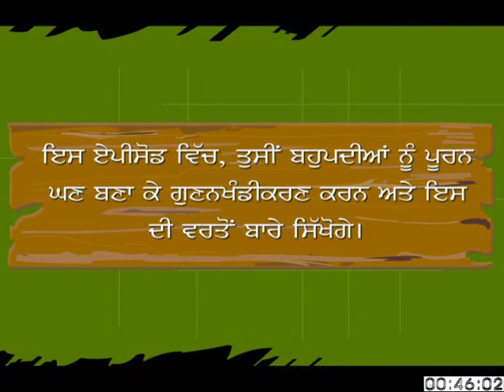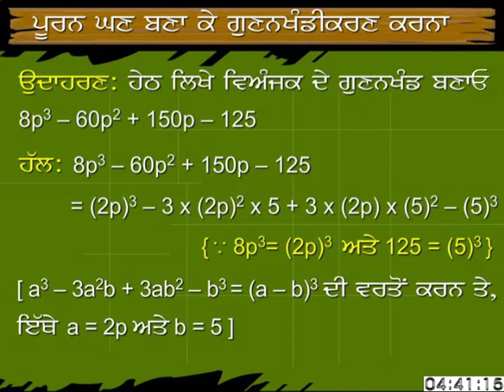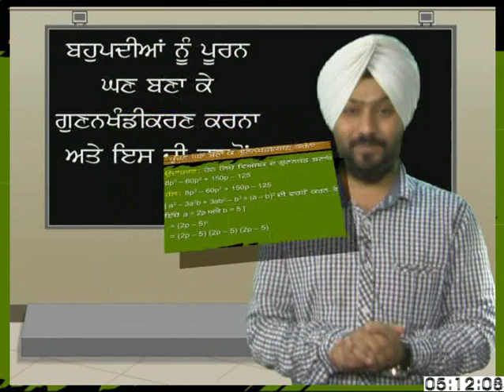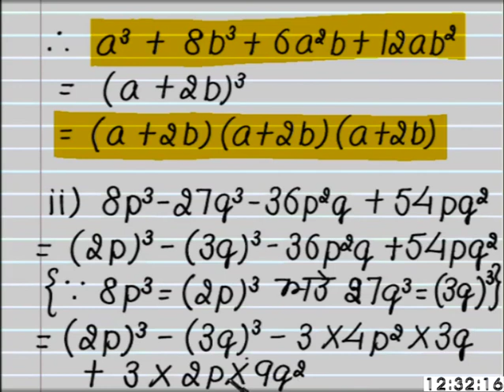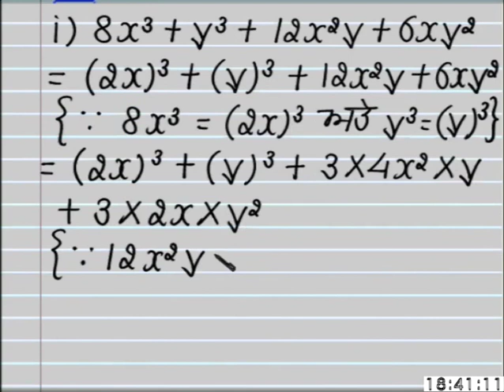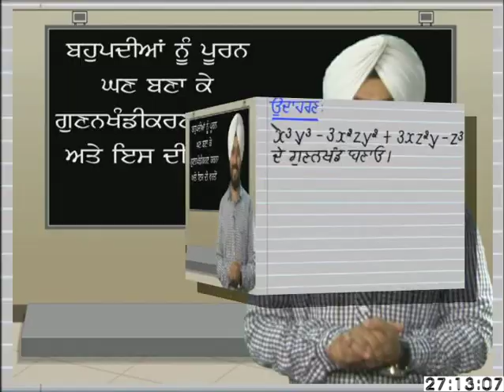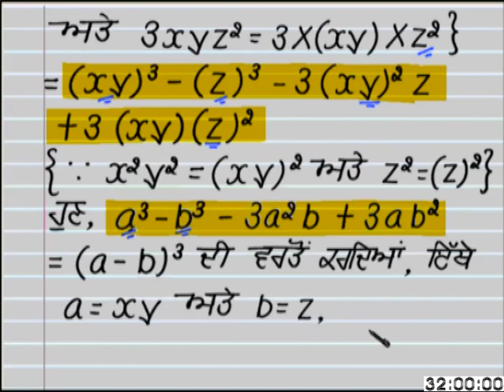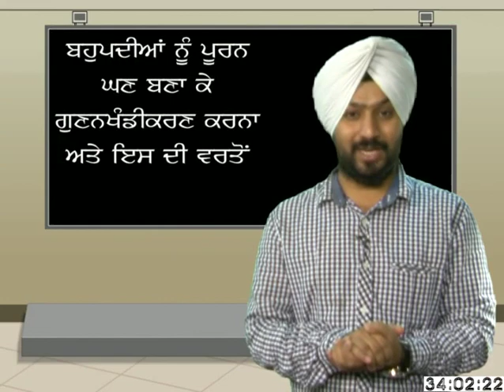Mathematics c9 ed 71 fact Of Algebric Expresssion By Making It A Perfect Cube 1